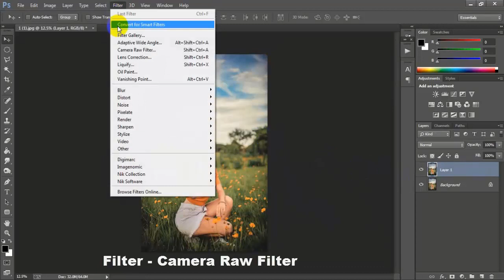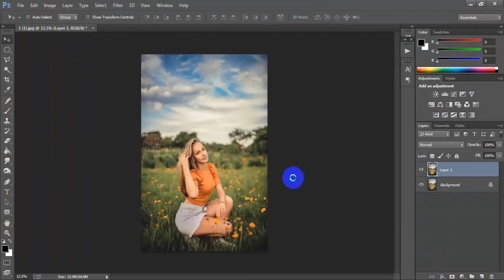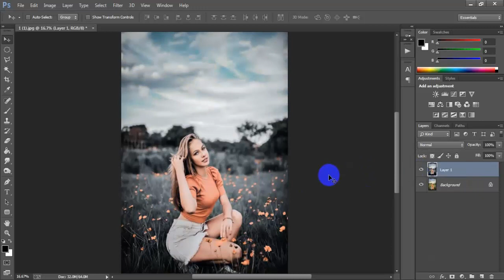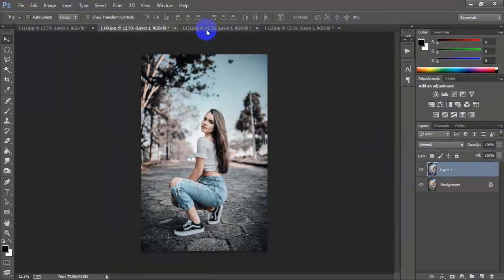Black & Blue Photoshop Photography Effects | Portrait Editing Tutorial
Today I'll show you color grading tone photoshop camera raw tutorial.How to make black and blue photo color in photoshop.This black and blue color correction work has been done Adobe Photoshop CC 2020.I hope you like it portrait photography photoshop tutorials effects.Please Like | Comment | Share and Don't forget to SUBSCRIBE to Me!

►►►►Follow Me►►►►.